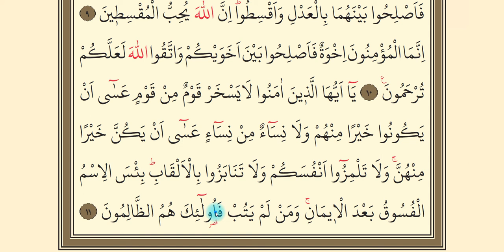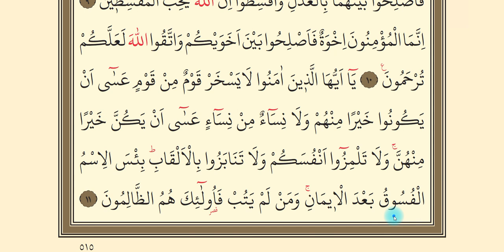Hucurat Suresi 9-11. Ayetler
Hucurat Suresi 9-11.  ayetlerin yüzünden okunuşu. 1. sınıf vize dersleri